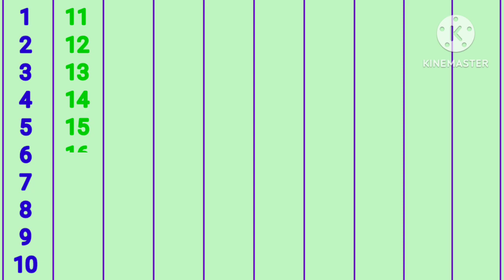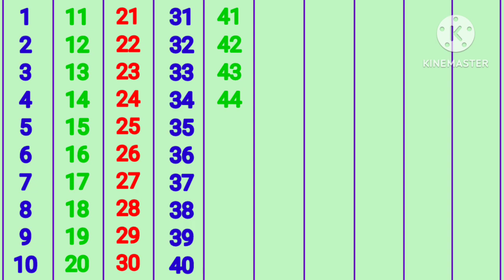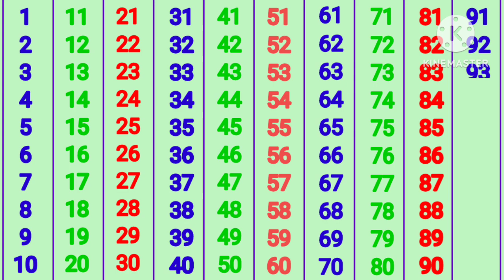Counting 1 to 100 | 123 Numbers |One Two Three, 1 से 100 तक गिनती, 1 to 100 Counting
tags for reference :  one two three song , one two three hundred tak , 123 numbers , count to 100 , 1 to 100 ,  numbers 123 , counting 1to100 , count by 100 , counting 1 to 100 in english , counting one to hundred , number song 1-100 , one one t w o two thr ee three one two , Learning counting 1 to 100, Learn 123 Numbers, Learn kids education, Numbers for kids, Ginti, 1 100 ach , Counting Numbers, Pre school Learning, class Nursery, 123, 123, Number Song, Ginti hindi or English me, 1234 Counting, Learn to Counting 1 to 100, one two three, 123 numbers, one two three song, 1 to 100 counting, 1 to 10 kids song, ek do tin, 1 se 20 tak counting,

                                In this video I will teach you how to count numbers using 1 to 100 number chart.